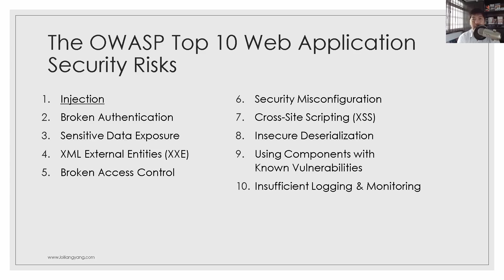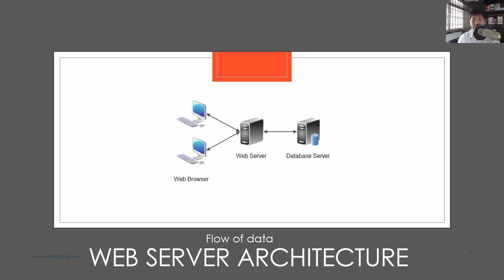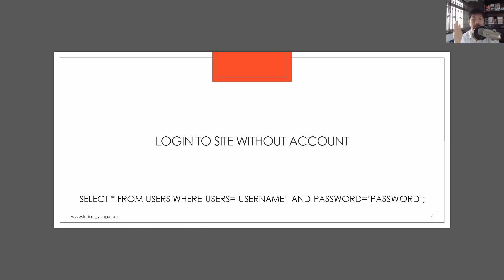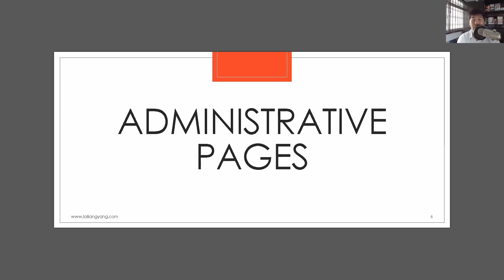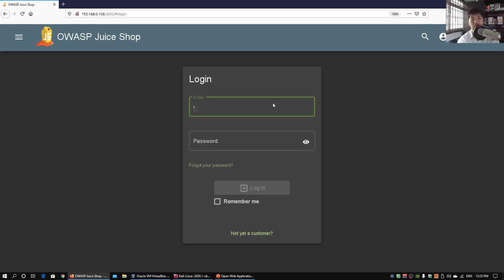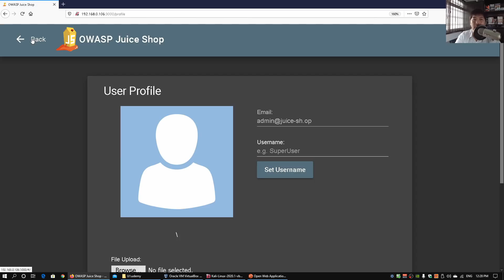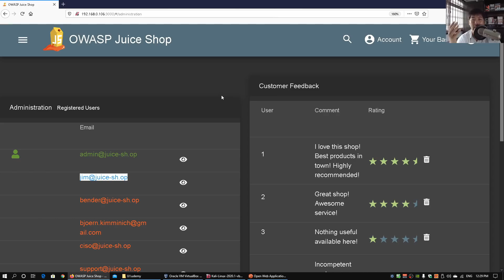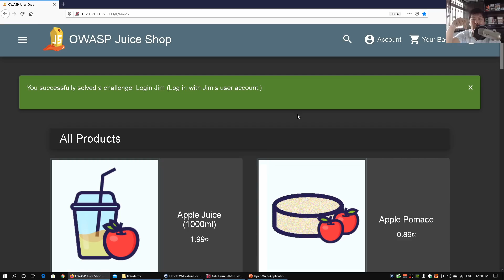OWASP Web Application Penetration Testing